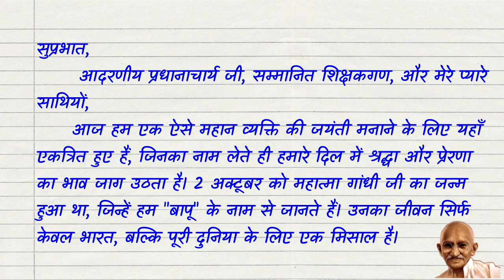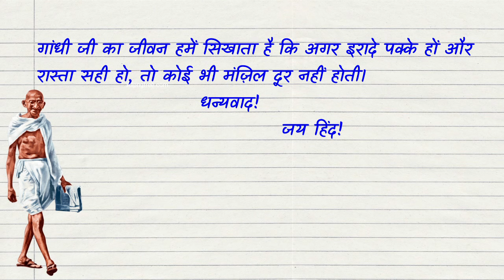गाँधी जयंती पर एकदम सटीक भाषण | speech on 2 October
Gandhi Jayanti par Shayari | Gandhi Jayanti Shayari | गांधी जयंती पर शायरी | Gandhi Jayanti 2024

Gandhi Jayanti Shayari
Gandhi Jayanti Status
Gandhi Jayanti status 2024
2 October shayari
Gandhi Jayanti Per Shayari
Gandhi Jayanti best Shayari
Mahatma Gandhi Shayari